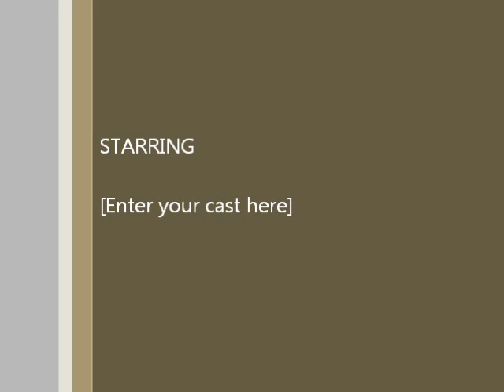How to get along with Japanese in Japan:JFAQ125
Finding Japanese Harmony.